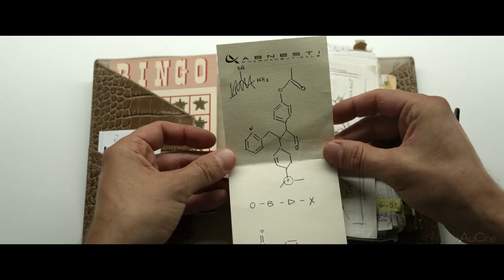SPIDERHEAD Bande Annonce VF (2022) NOUVELLE, Chris Hemsworth